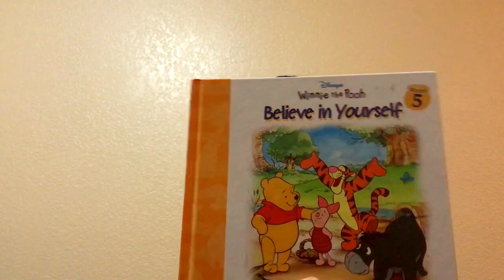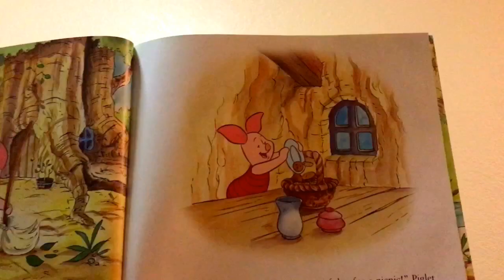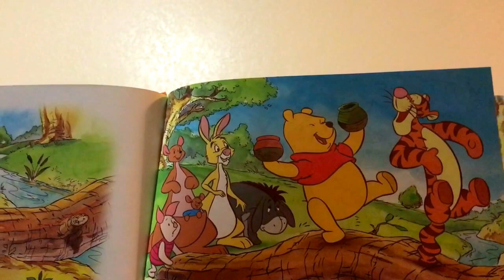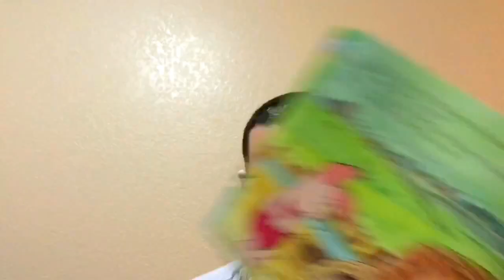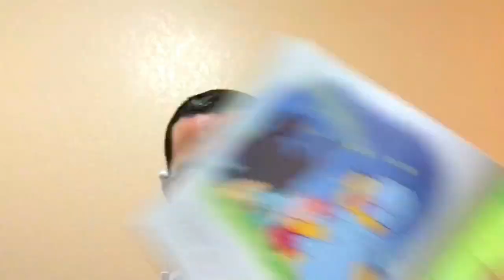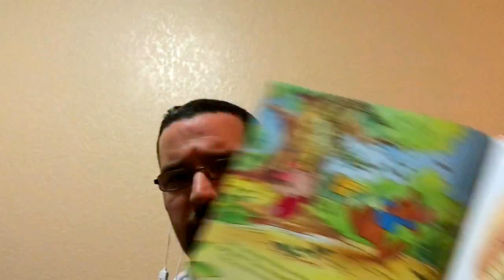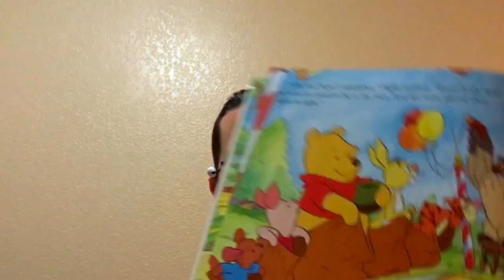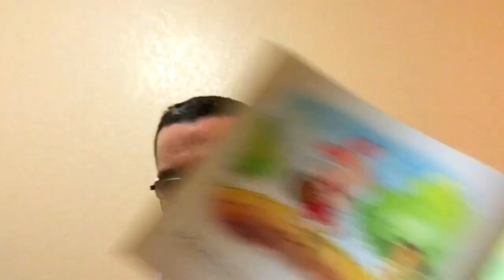Winnie the Pooh : Believe in Yourself